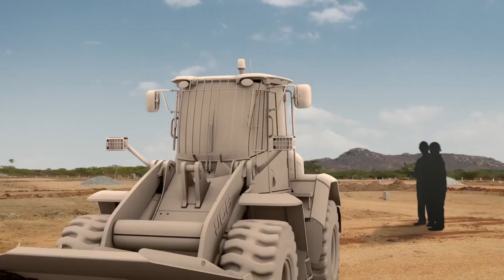RayHaber Hindistan Çok Yüksek Hızlı Tren Tanıtım Videosu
Hindistan Hızlı Tren Güzergah Haritası : Hindistan, saatte 250 km/saat'den daha yüksek hızlarda tren çalıştırabilen tek yüksek hızlı tren (Bullet Train) hattına sahip olacak. Japonya'nın bullet tren teknolojisini Hindistana'a transfer etmesi sayesinde, Hindistan Dünyanın önde gelen ülkeleri yer alacaktır.

Hindistan Demiryolları bu konuda iki yönlü bir yaklaşımla hızlı tren teknolojisine geçecektir. İlk aşamada, geleneksel teknolojiyi kullanan ana hat koridorlarında, ayrılmış yolcu koridorlarının hızını saatte 160 ila 200 km'ye çıkarılacak. İkinci aşamada ise, uygulanabilirliğe bağlı olarak bir dizi şehirlerarası güzergah belirlenerek saatte 350 km'ye varan hızlar için modern yüksek hızlı koridorlar oluşturmak olacak.

Gayrimenkul yönetimi bu yüksek maliyetli projelerin uygulanabilirliğinin kilit unsurlarından biri olacağı için Devlet Hükümetleri ile ortaklıklar çok önemli olacaktır. 2020 yılına kadar, 2000 km’den en az dört koridor geliştirilecek ve 8 diğer koridor için planlama aşağıdaki gibidir:

Hindistan Çok Yüksek Hızlı Tren (+Bullet Train) Ağı

🚄 Elmas Dörtgen: Delhi Mumbai Chennai Kalküta Delhi (6750 km)

Doğu Hindistan

🚄 Howrah Haldia Yüksek Hızlı Tren Hattı: Howrah - Haldia (135 km)

Kuzey Hindistan

🚄 Delhi-Patna Yüksek Hızlı Tren Hattı: Delhi Agra Kanpur Lucknow Varanasi Patna (991 km)
🚄 Delhi-Amritsar Yüksek Hızlı Hattı: Delhi Chandigarh Amritsar (450 km)
🚄 Delhi-Dehradun Yüksek Hızlı Hattı: Delhi Haridwar Dehradun (200 km)
🚄 Delhi-Jodhpur Yüksek Hızlı Hattı: Delhi-Jaipur-Ajmer-Jodhpur (591 km)
🚄 Delhi-Varanasi Yüksek Hızlı Hattı: Delhi-Kanpur-Varanasi (750 km)

Batı Hindistan

🚄 Ahmedabad Dwarka Yüksek Hızlı Tren Hattı: Ahmedabad Rajkot Jamnagar Dwarka
🚄 Bombay Nagpur Yüksek Hızlı Tren Hattı: Mumbai-Navi Mumbai Nasik Akola
🚄 Bombay Ahmedabad Yüksek Hızlı Tren Hattı: Mumbai-Ahmedabad (534 km) - İnşaat aşamasında
🚄 Rajkot  Veraval Yüksek Hızlı Tren Hattı: Rajkot Junagarh Veraval (591 km)

Güney Hindistan

🚄 Haydarabad Chennai Yüksek Hızlı Tren Hattı: Haydarabad Kazipet Dornakal Vijayawada Chennai (664 km)
🚄 Chennai-Thiruvananthapuram Yüksek Hızlı Tren Hattı: Chennai Bengaluru Coimbatore Kochi Thiruvananthapuram (850 km)
🚄 Chennai Kanniyakumari Yüksek Hızlı Tren Hattı: Chennai Tiruchirappalli Madurai Tirunelveli Kanniyakumari (850 km)
🚄 Thiruvananthapuram  Kannur Yüksek Hızlı Tren Hattı: Thiruvananthapuram Kannur (585 km)
🚄 Bengaluru Mysore Yüksek Hızlı Tren Hattı: Bengaluru Mysuru (110 km)
🚄 Chennai-Mysore Yüksek Hızlı Tren Hattı : Chennai-Mysore (435 km)